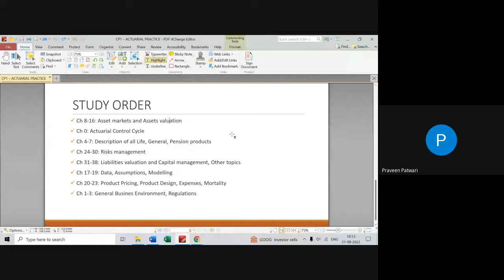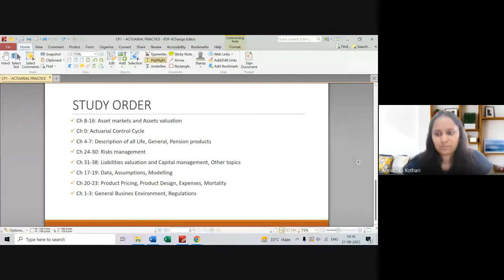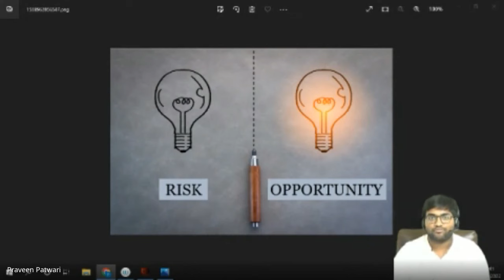How to Crack CP1 | Anoushka Kothari | IFoA | IAI